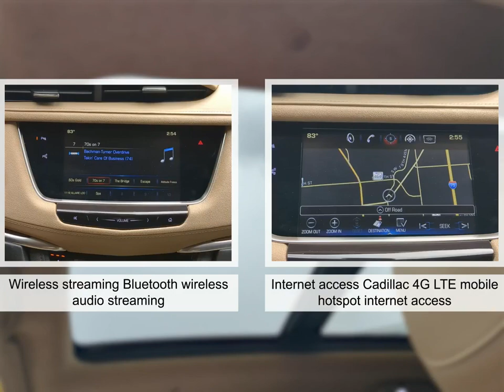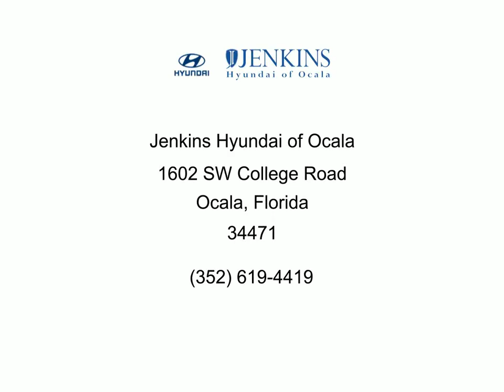2018 Cadillac XT5 YG0539A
2018 Cadillac XT5 YG0539A